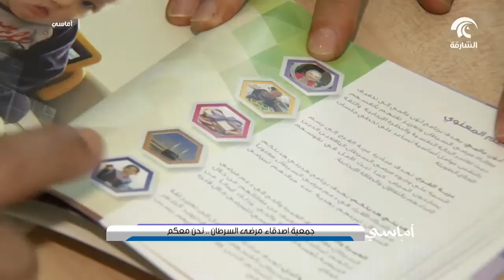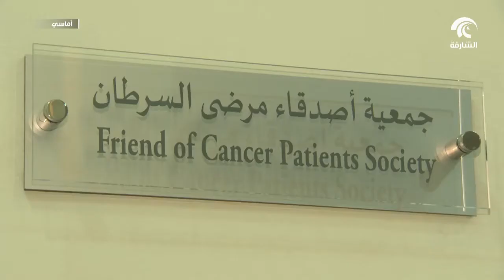برنامج أماسي : جمعية أصدقاء مرضى السرطان - نحن معكم